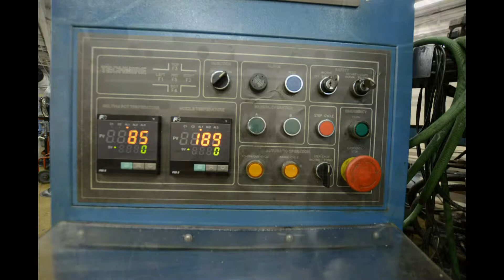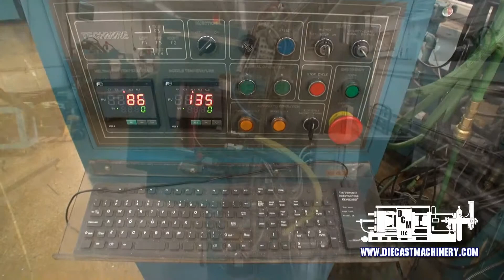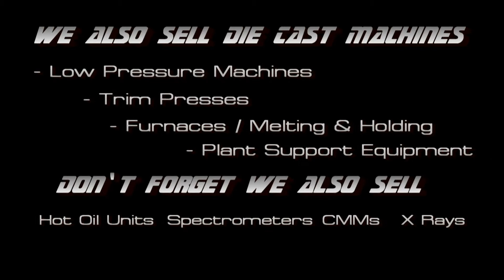Used Techmire 66 NT Four Slide/Multi-slide Hot Chamber High Pressure Die Casting Machine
Die Cast Machinery, LLC has a used, Techmire Model 66NT (6x6) 66 NT Four Slide/Multi-slide Hot Chamber Zinc (Zamak) High Pressure Die Casting Machine For Sale, Features include: Natural Gas Heated Melting Furnace (pot type) 400 pound - 180 KG Capacity, Two Slide Motions - Expandable up to six motions, Trabon Pressurized Automatic Lubrication System, Techmire 66 NT (6x6) Die Casting Machines manufactured in Montreal, Quebec Canada, Techmire NT Controls, Second Hand, DCM-3092 for sale.

These machines are fully automatic, and can be used for the die-casting of zinc and lead alloys. The die casting machines themselves cycle at speeds of up to 75 cycles per minute (4,500 shots per hour). The major advantage the four slide hot chamber process is extremely short cycle times as it does not require metal to be transported from a separate furnace. Extremely fast cycle times can be achieved with the hot chamber die casting process, sometimes more than 1,000 cycles per hour. In the hot chamber die casting process the chill time (time required for the metal to solidify) has a significant impact on the number of cycles per hour.

Four Slide Hot Chamber Machines are fully automatic often times allowing one worker to tend as many as 10 die casting machines. Major machine builders for the hot chamber die casting process includes: Techmire, Dynacast, Angelcast, Res Buckeye Triad Speedcaster, Titus and others.

The advantages of this technology include:
• Complex part geometry produced with high precision; Consistent part quality;
• Excellent part to part conformity
• Quick die changeovers;
• In-die de-gating and automatic separation of parts from runners is possible in many cases;
• Flash-free castings;
• Rapid cycle speeds;
• Low tooling costs;
• Elimination / reduction of secondary operations;
• Savings in material, energy & labor.

Below is our complete list of used (second hand) hot chamber multi-slide (four slide) high pressure zinc, zamak and magnesium die casting machines that we have for sale. Our inventory changes daily so if you do not see what you are looking for.